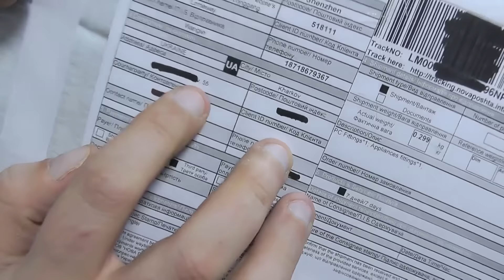Всем фанатам Xiaomi: Xiaomi Mouse Pad. Зачем платить больше?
Никто не хочет платить за товар лишние деньги. И пусть другие пишут что компания Xiaomi не вкладывает больших средств в рекламу и создание шумихи вокруг своего бренда, а стремится выпускать качественные устройства с доступной стоимостью.
Но многие товары, которые продаются под брендом Xiaomi на самом деле разрабатывались и/или производятся другими фирмами.
А Xiaomi лишь занимается дистрибуцией, продавая эти товары под своей торговой маркой, зачастую дороже.
В данном случае Xiaomi является лишь организацией, продающей под своим брендом товары, сделанное другими предприятиями.
Это называется OEM (англ. original equipment manufacturer — «оригинальный производитель оборудования»), и несмотря на присутствие слова «производитель» в названии, такая организация просто перепродаёт продукт, занимаясь маркетингом и продажами, предлагая поддержку и гарантийные обязательства.
Также часть товаров под брендом Xiaomi продается по схеме ODM-контрактов.
ODM (англ. original design manufacturer) -  вид сотрудничества двух компаний, при котором одна компания заказывает другой разработку и производство некоторого товара (например, техники, или программного обеспечения и др.), а выпускает в продажу его потом уже под своей торговой маркой.

P.S. Это видео не более чем стеб, шутка, отнеситесь к нему с долей иронии.